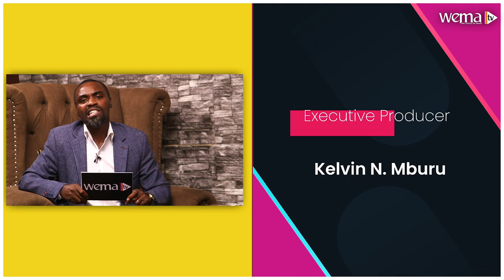I Learnt Submission The Hard Way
Show:  Couple's will
Host: Willie Kinyash
Guest: The Njerus